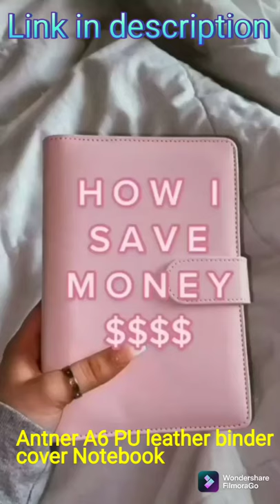Antner A6 PU Leather Cover Refillable 6 Ring Notebook Binder Personal Loose Leaf Planner Cover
Antner A6 PU Leather Binder Cover Refillable 6 Ring Notebook Binder Personal Loose Leaf Planner Cover with Magnetic Buckle Closure
Premium PU leather notebook binder cover, 6 ring binder suitable for all standard A6 size inner pages
6 ring binder's material is stainless steel, nickel-plated finish, 2cm inner diameter can hold 80-100 sheets A6 filler paper
Multifunctional, hidden compartments and card pockets and pen loop on two sides, suitable for storing pen, passports, ID cards, bank cards, and other important things
Using with Antner A6 binder pockets for your budget envelope system will be a cost-effective combination
Portable, 7.4 x 5.2 inch, lightweight easy to carry, convenient for home, office, school and travel, easily fits in your handbag, backpack, suitcase or desk